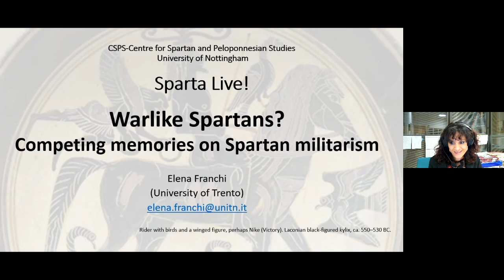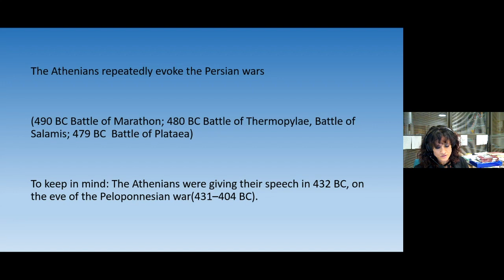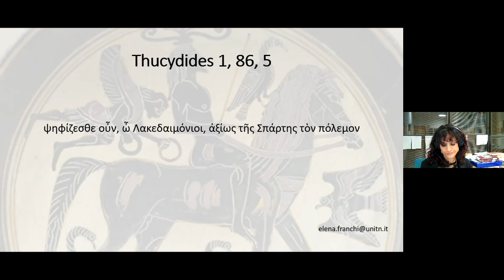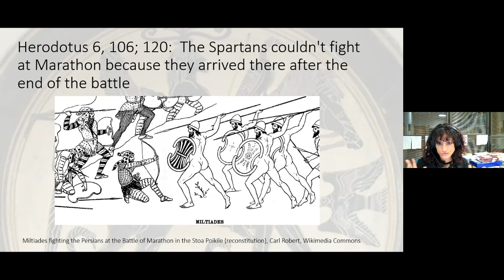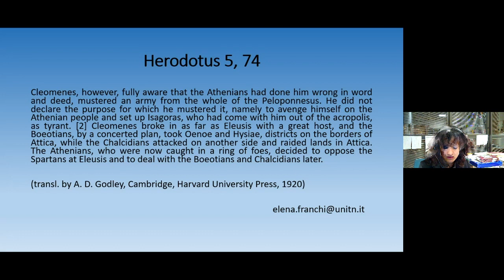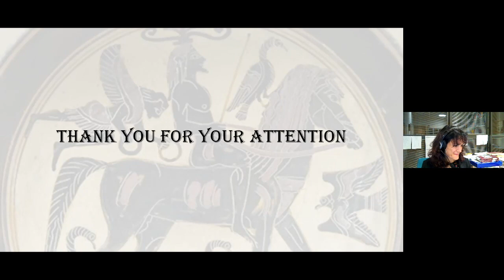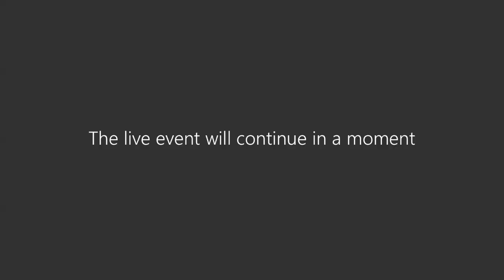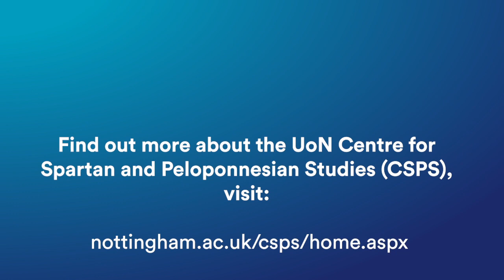Sparta Live: Warlike Spartans? Competing memories on Spartan militarism with Dr Elena Franchi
On the eve of the Peloponnesian war, the Spartans had to decide whether to launch an offensive attack or not. King Archidamus advised them to be warlike but also wise, and to wait for the right moment, as their ancestors had done on other occasions; the ephorus Stenelaidas instead argued that it was necessary to act immediately, in a manner worthy of Sparta. Both invoked, more or less directly, continuity with the past.

But were the Spartans historically warlike or prudent?

In her lecture, Dr Elena Franchi explores Spartan history by examining the situations in which the Spartans were belligerent and those in which they were more prudent. She will show that on the eve of the Peloponnesian war there were two competing memories on Sparta at war: one portraying them as more πολεμικοί, the other as more σώφρονες. She will also try to understand what purposes these memories served. This talk is followed by a Q&A session with the audience.

SPARTA LIVE is a programme of online live presentations and discussion workshops on the history, archaeology and legacy of ancient Sparta. The programme is run by The Centre for Spartan & Peloponnesian Studies (CSPS) at the University of Nottingham, in partnership with the City of Sparti in Laconia, Greece – the site of ancient Sparta.

Find out more about the UoN Centre for Spartan and Peloponnesian Studies (CSPS),

Discussants:
- Elena Franchi (University of Trento)
- Dr Petros Doukas (Mayor of Sparti)
- Dr Chrysanthi Gallou (University of Nottingham)

Find out more about the Department of Classics and Archaeology